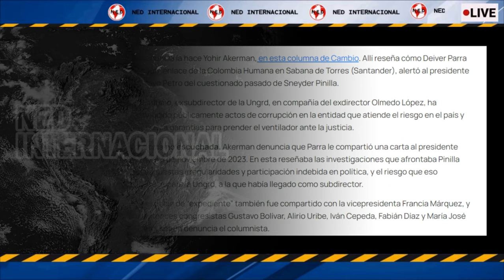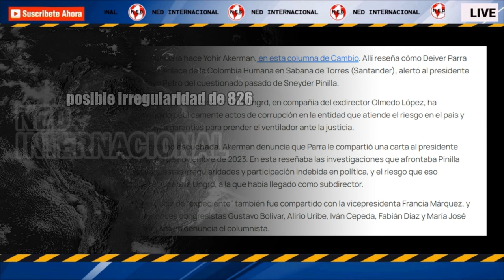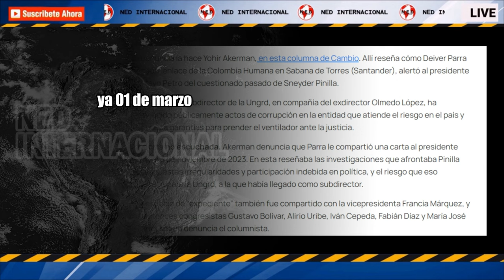⚠️ A PETRO LO ALERTARON SOBRE CORRUPCIÓN DE PINILLA, PERO NO ESCUCHO A TIEMPO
La denuncia la hace Yohir Akerman, en esta columna de Cambio. Allí reseña cómo Deiver Parra Rondón, enlace de la Colombia Humana en Sabana de Torres (Santander), alertó al presidente Gustavo Petro del cuestionado pasado de Sneyder Pinilla.